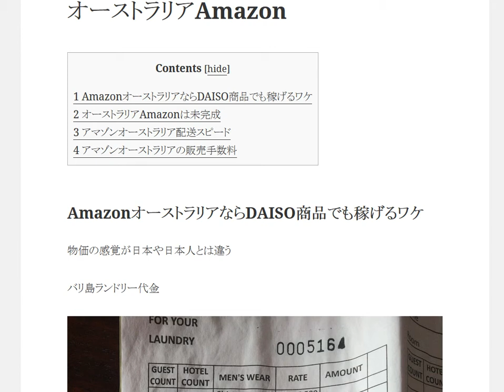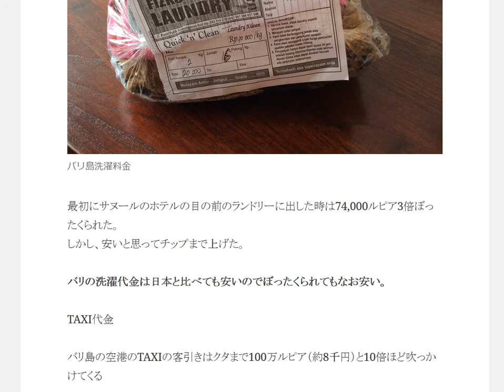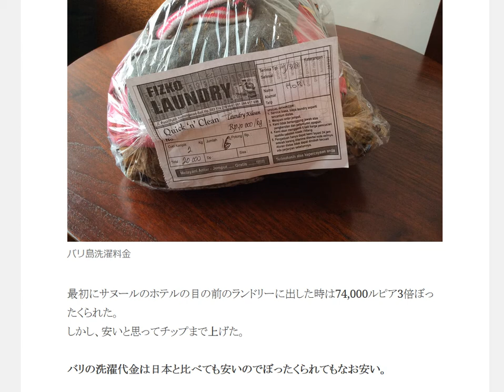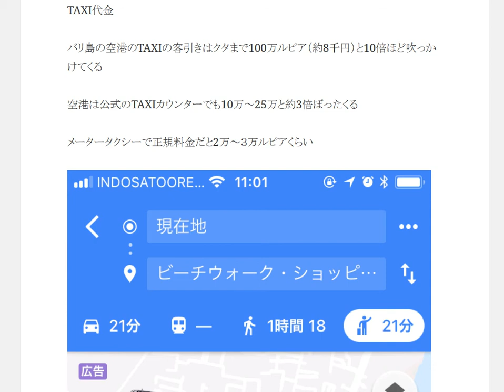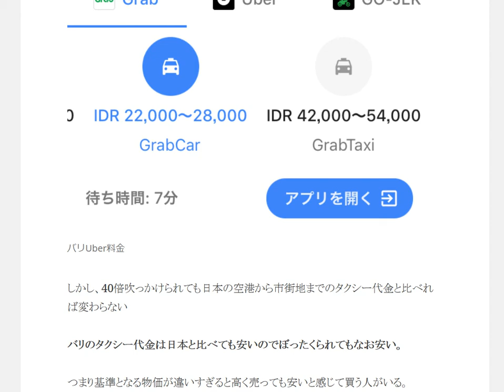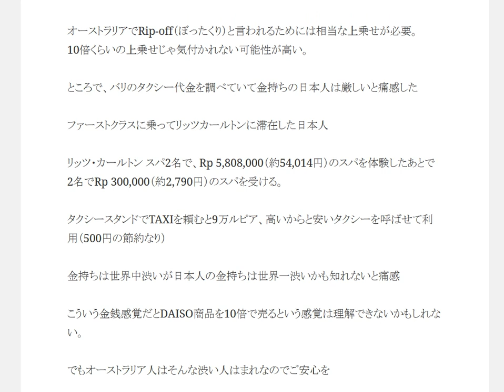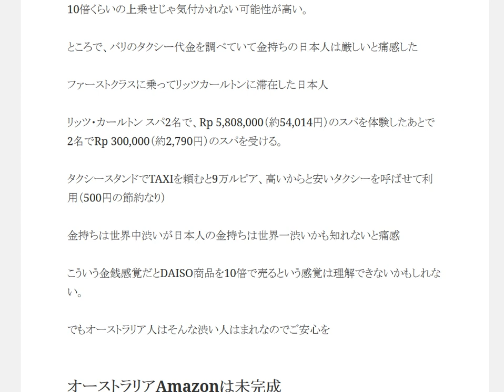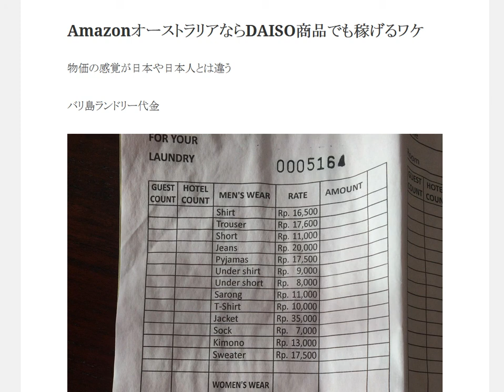AmazonオーストラリアならダイソーDAISO商品でも稼げるワケ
1日10分で月10万円を稼ぐ! Amazon輸出ビジネスがわかる本　出版社:ソシム (2013/11/22)